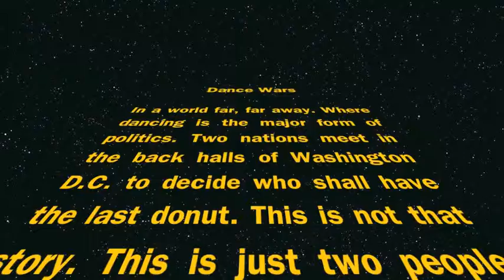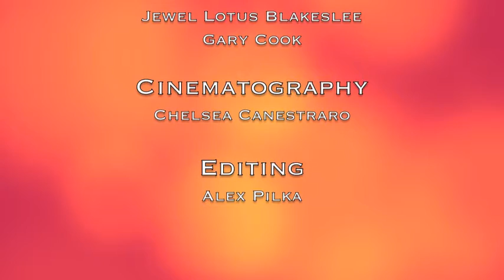Dance Wars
In a world where dancing is not for fun but is the ultimate form of politics. who will win?